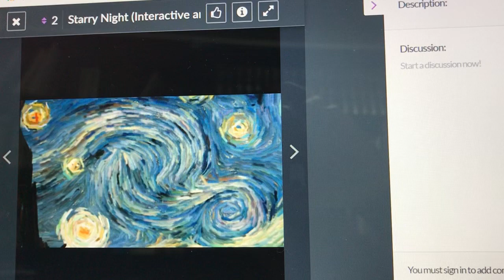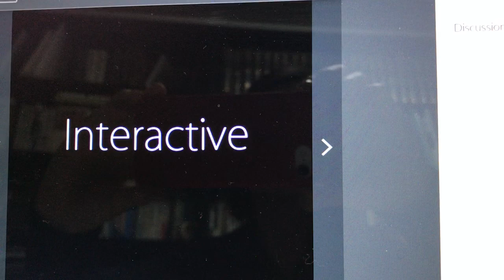Grade 4. Art lesson 3rd week March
Interactive animation of Starry night painting